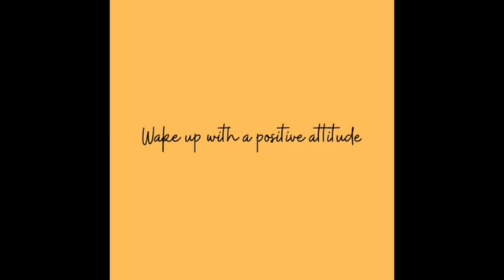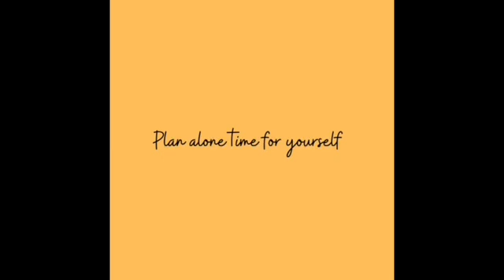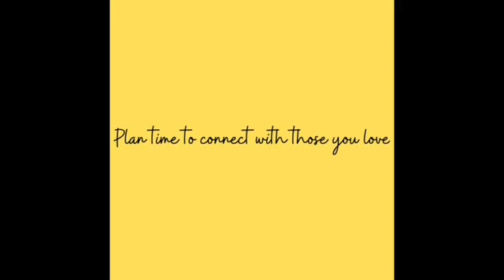"MOTIVATION MONDAY" 7 WAYS TO PLAN A POSITIVE WEEK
As you can see its Motivation Monday where I give you the best tips to become the better version of yourself. I hope this video helps you become the higher version of you.

Tic Toc: ray.m219

DONT FORGET YOUR JOURNAL